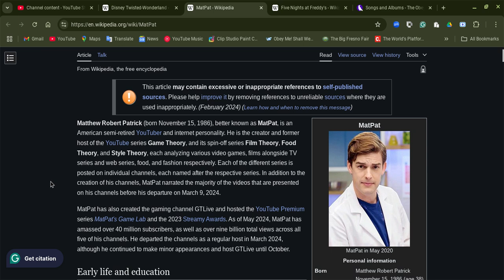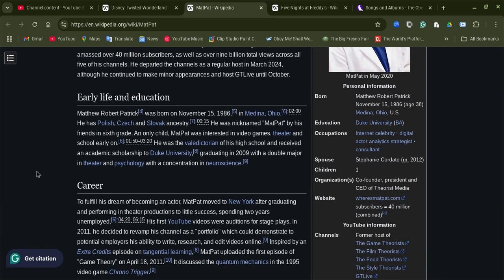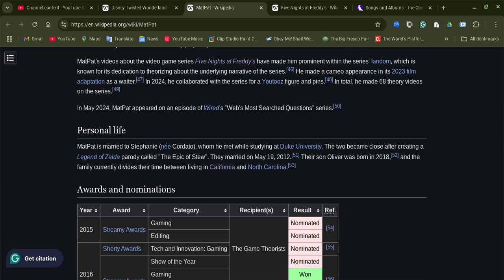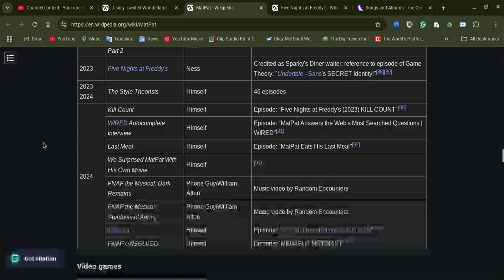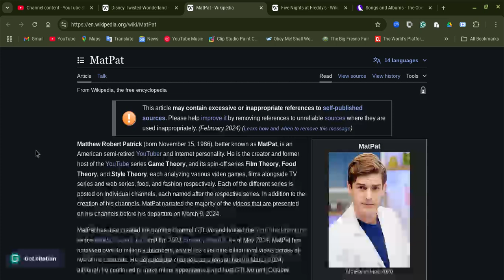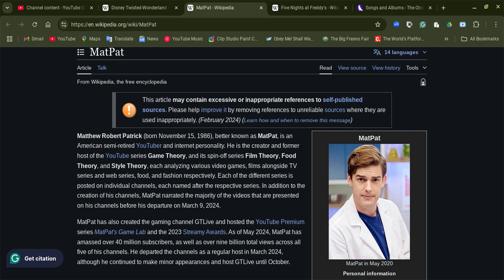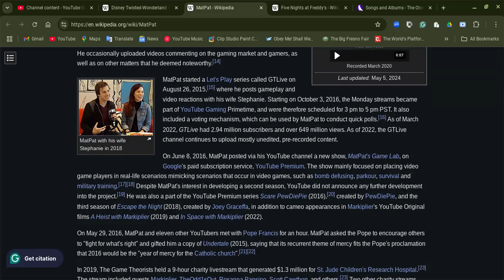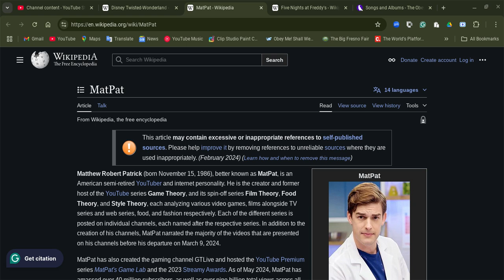Update on Matpat!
As we know about him, he retired as the host from each of all his channels, because he wanted to spend time with the family, Sorry about me, you know, he is my favorite host and I want to see more updates on him and his family, how are they doing